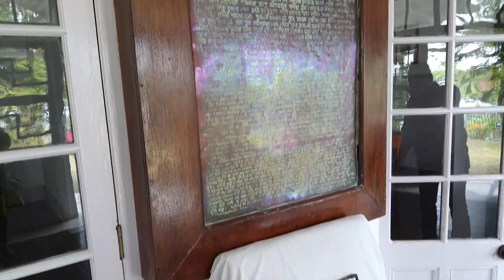Sittong tour(part5) Mongpu